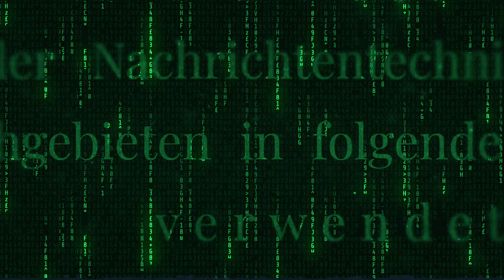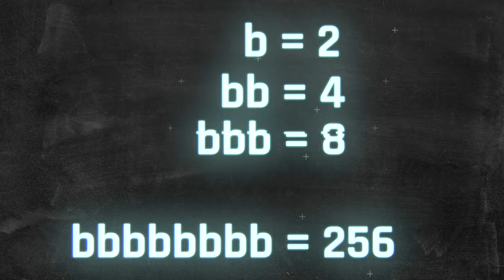Was ist eigentlich ... ein Bit? | Netzkenner Jörg Schieb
Aus der Reihe:
Was ist eigentlich...

CHAPTER
0:00 Einführung